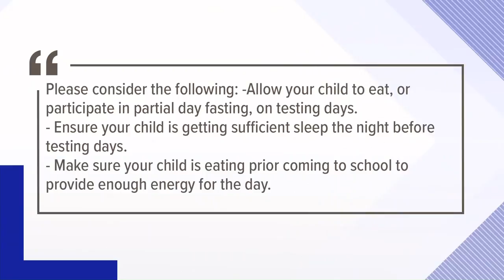Islamic advocacy group asks Seattle school to apologize for ‘inappropriate’ remarks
A Seattle elementary school allegedly asked parents to consider allowing their children to eat on state testing days, which coincide with Ramadan. An Islamic civil liberties group says it’s “inappropriate” for the district to suggest how families should celebrate the holiday.